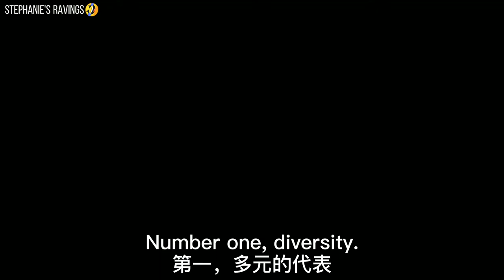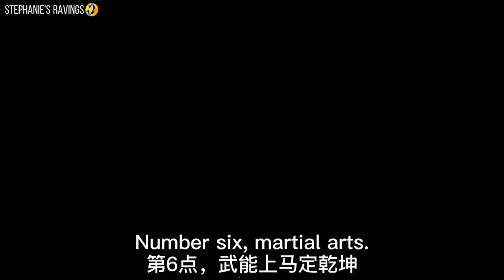【Funny】Make me the President of America! Vote for me! Lol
Proper laughs every day keep the doctors away. I created this video just for fun. Hope you can have a good laugh! Enjoy!